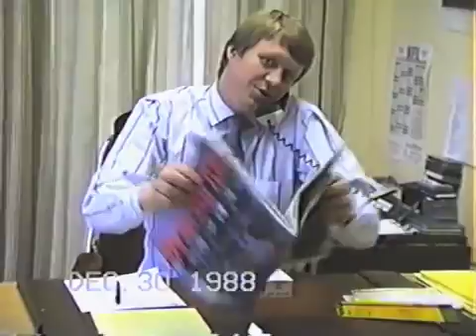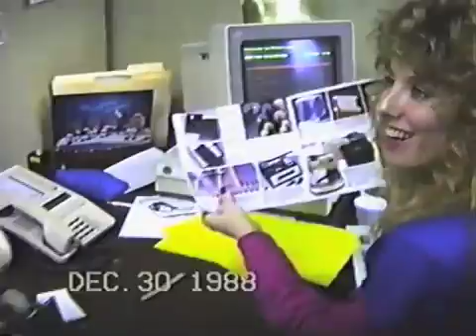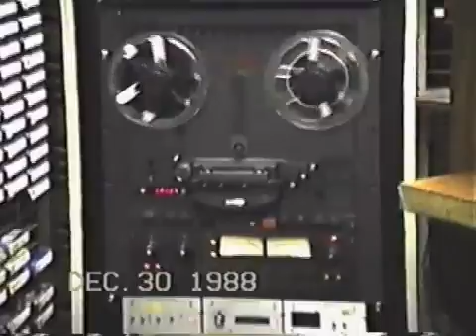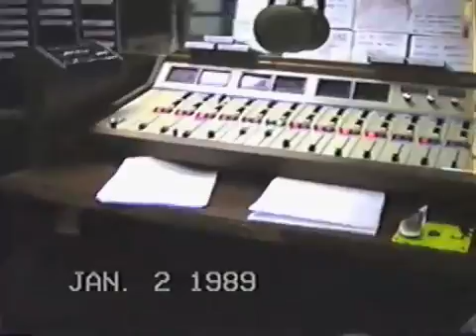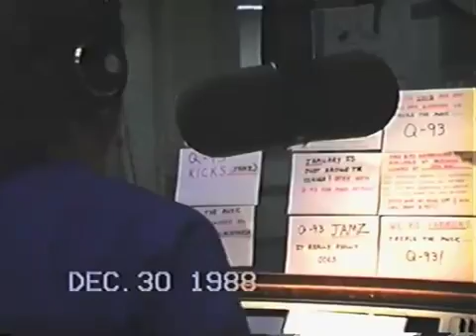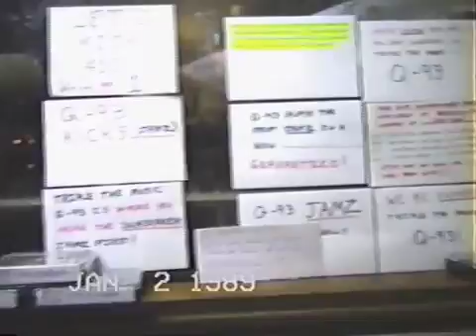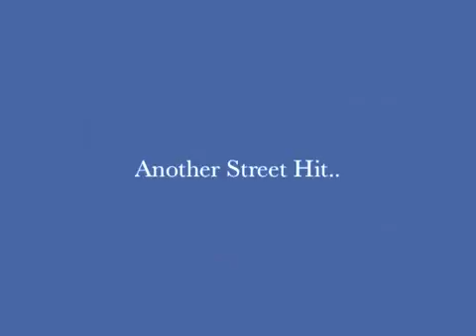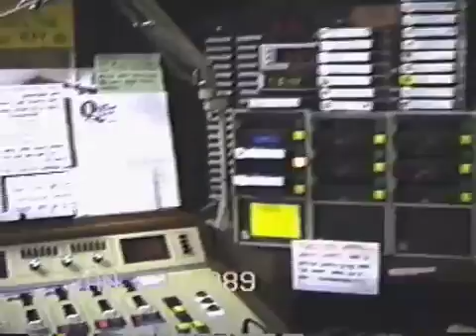Q-93 WQUE Radio Gator Living Inside Superdome Sign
Footage shot at promotional appearances and at the studios in downtown New Orleans.

Footage shot at promotional appearances and at the studios in downtown New Orleans.Spring 1989 Fundraiser For Michael Davidson. Ain't this exciting. Q93, circa 1997. Social Shakedown.

Spring 1989 Fundraiser For Michael Davidson.

Aircheck of WQUE Q 93 in 1990. CJ Morgan behind the mic.